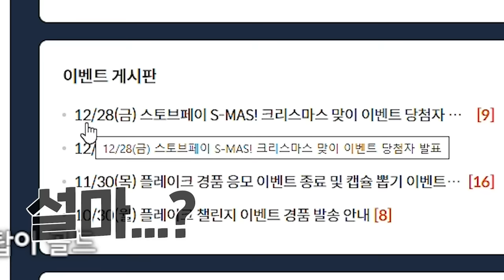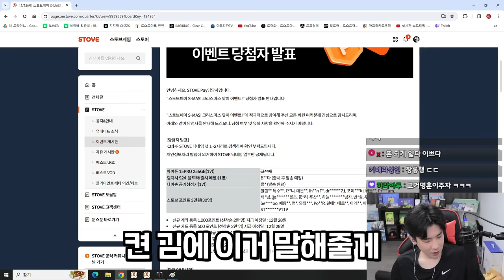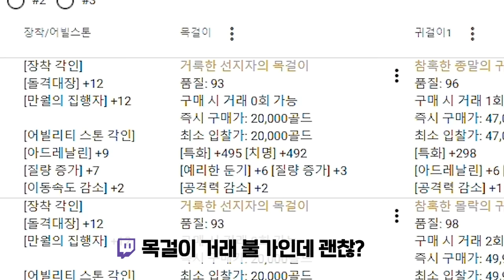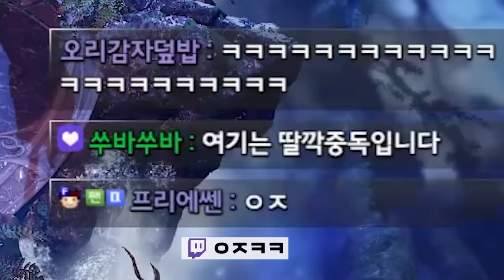남자의 묵직한 만월이터 [로스트아크]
▶편집
  - 김벌꿀님